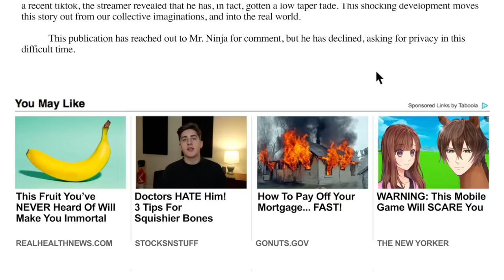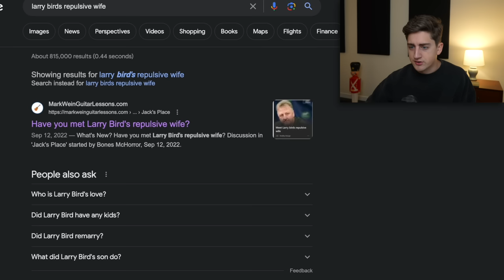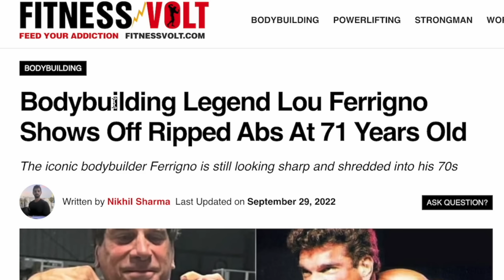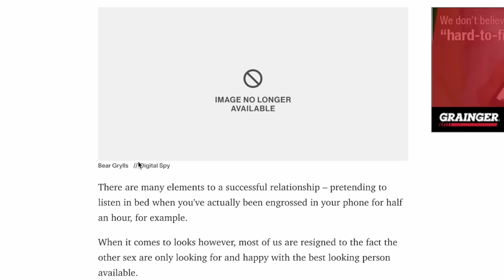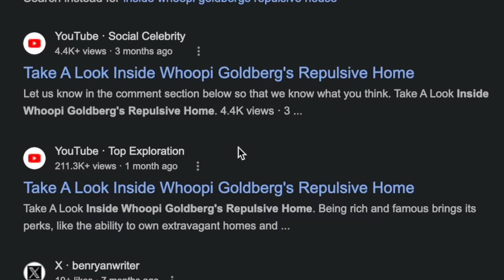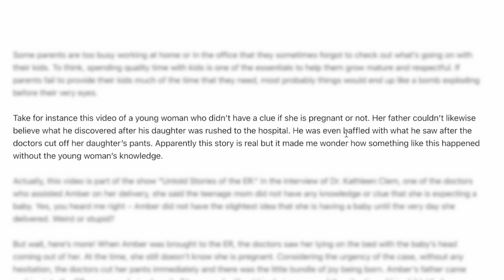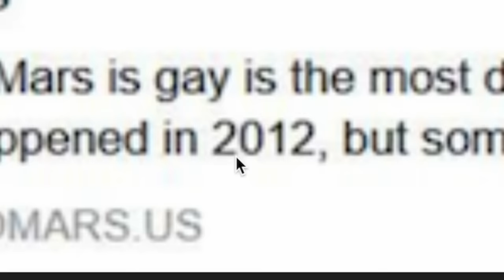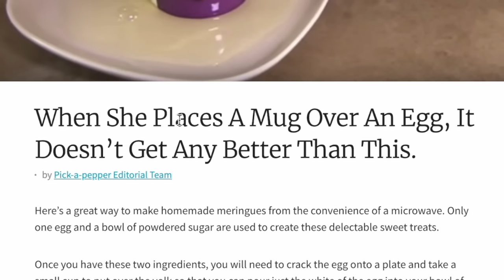Insane Clickbait Is Ruining The Internet